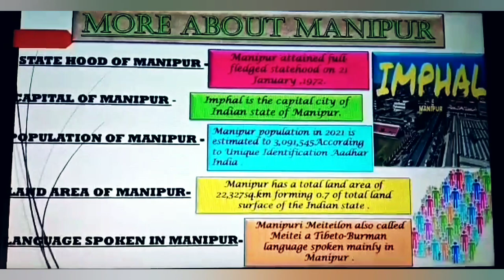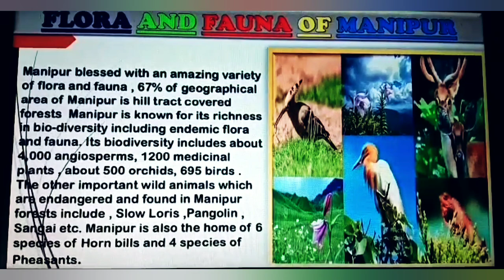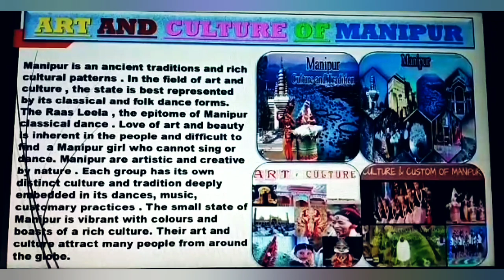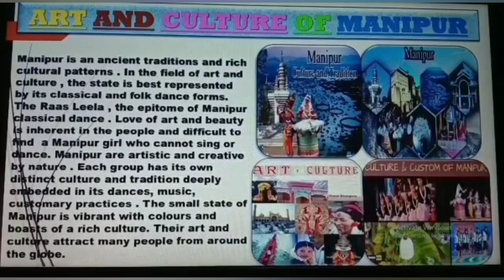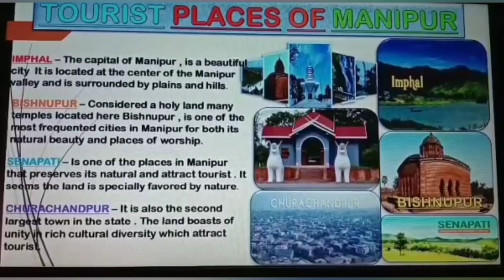art integrated ppt on Manipur youtubevideo simplicity skills